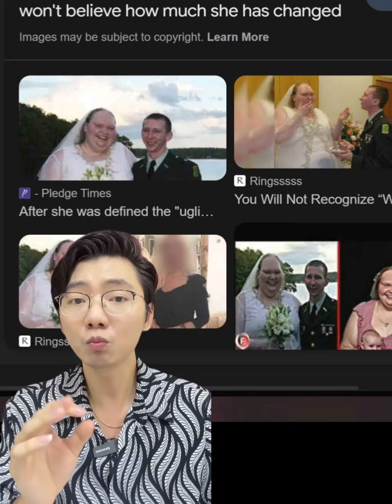កូន​ក្រ.មុំ​ ដែល​អា.ក្រក់​ ជា.ង​គេ​នៅ​លើ​.លោក​💔 មក​ស្ដាប់​ប្រវត្តិ​គាត់​ទាំង​អស់​គ្នា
កូន​ក្រ.មុំ​ ដែល​អា.ក្រ.ក់​ ជា.ង​គេ​នៅ​លើ​.លោក​💔 មក​ស្ដាប់​ប្រវត្តិ​គាត់​ទាំង​អស់​គ្នា​ ពិត​ជា​គួរ​ឲ្យ​អា.ណិត.​ណាស់​ 😭😭